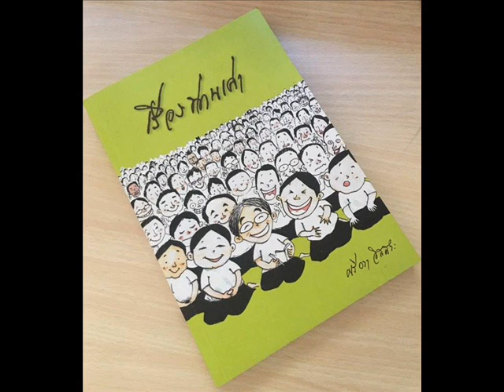057 สถานทูตพระพุทธเจ้า เรื่องท่านเล่า ชยสาโรภิกขุ